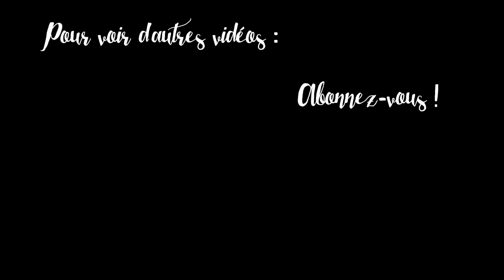Repas longs et 2 bolus !?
Nikon D7000.

⎯⎯⎯⎯⎯⎯ CONFLITS D'INTERET ⎯⎯⎯⎯⎯⎯
Aucun.